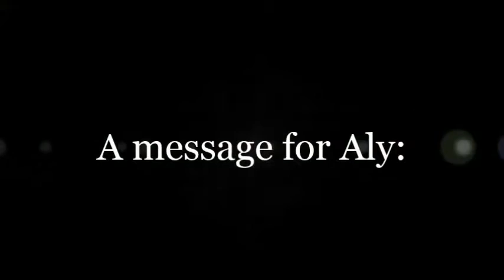BIRTHDAY DINNER & SHOPPING Day 6 | 4.10.16